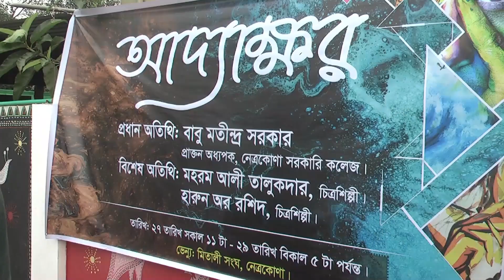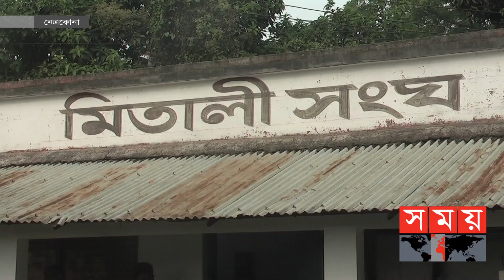রঙ আর তুলিতে ফুটিয়ে তোলা হয়েছে চমৎকার সব ভাবনা | Netrokona News | Somoy TV